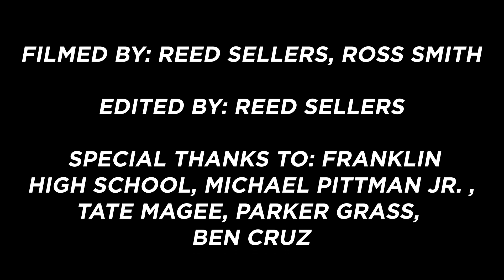Franklin Football Vlog l Episode 8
Filmed by Reed Sellers and Ross Smith. Edited by Reed Sellers.